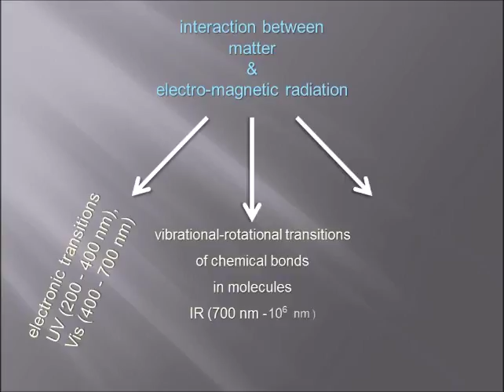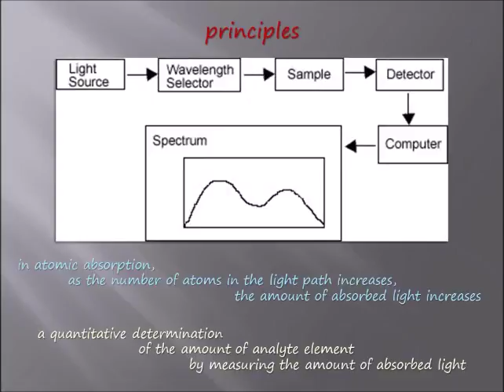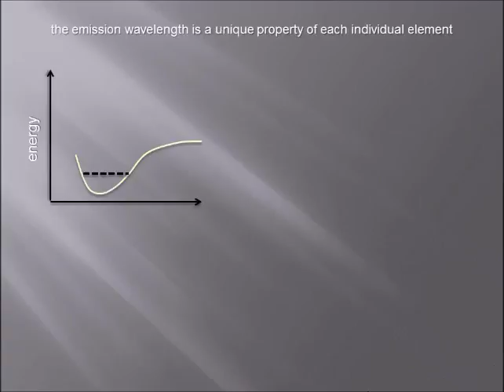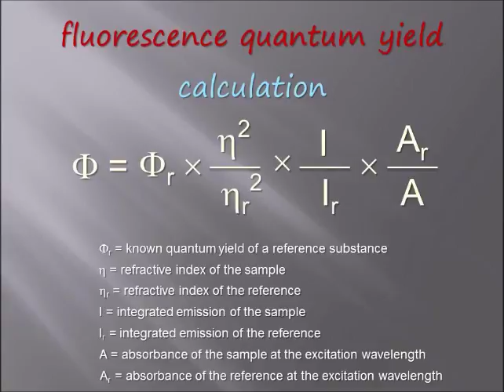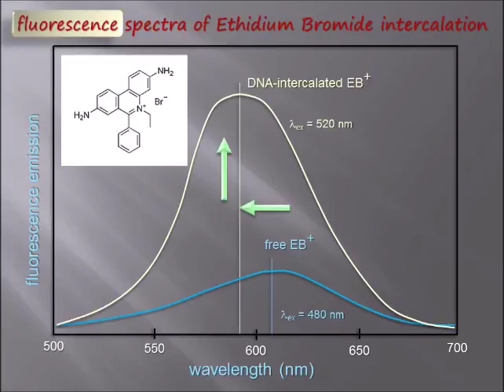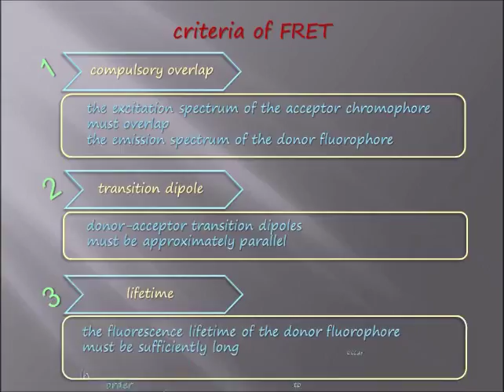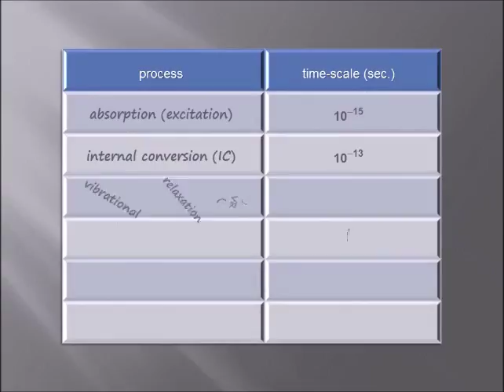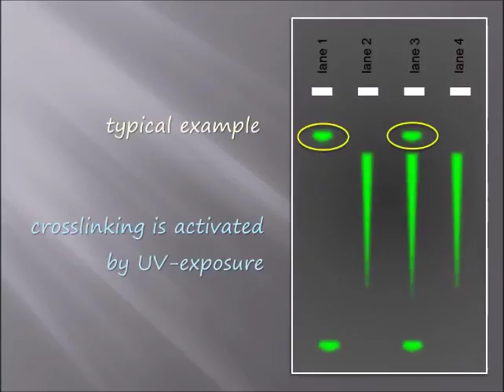Optical Spectroscopy - Chapter 1 | Key Topics | Get better grade in exam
Optical Spectroscopy - chapter 1, tutorial, easy learning, illustrated animations. Primarily for grown-up beginner audience. Bachelors. Masters. Undergraduate. Graduate.

These videos use visual learning technique, which are compilation of knowledge that already exists all over the internet, I compiled them so the viewers can save their time watching these.